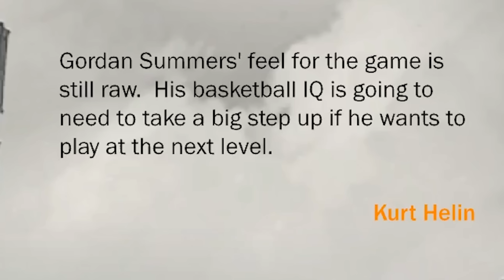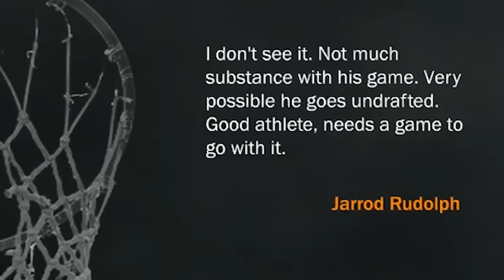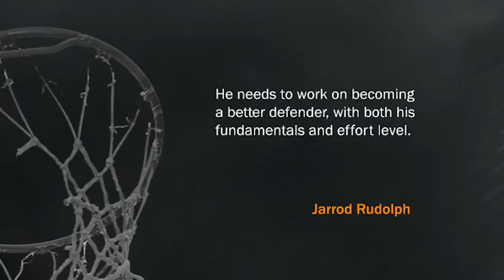Monster Factory: Stang Is Totally Not Sting Trying To Play Basketball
Griffin and Justin play some b-ball with Stang, who is absolutely not Sting in a disguise.